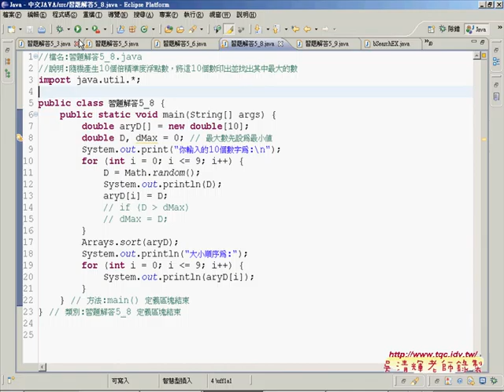12利用陣列做排序並輸出到畫面